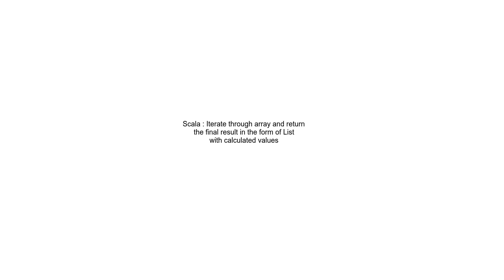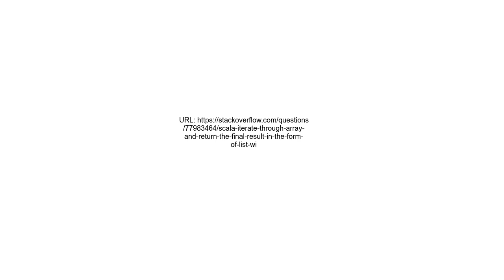Scala Iterate through array and return the final result in the form of List with calculated values